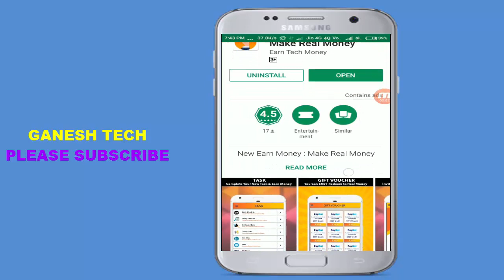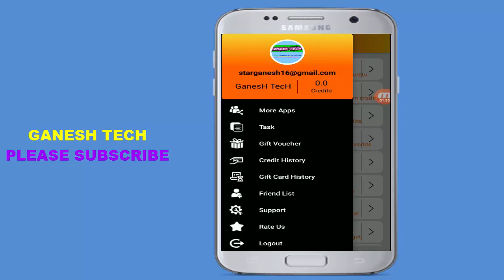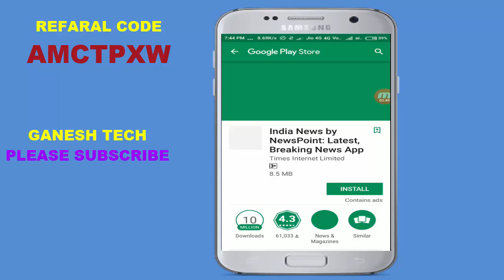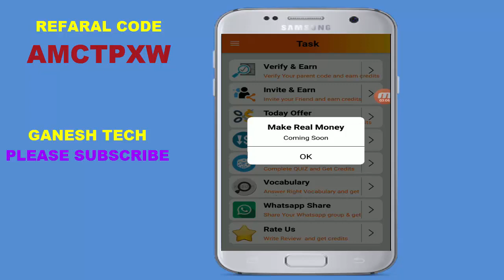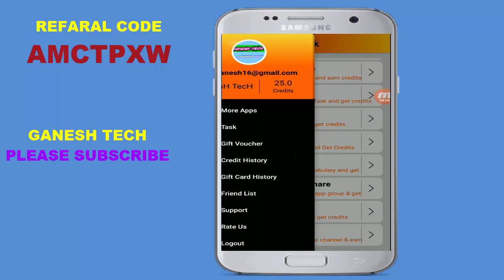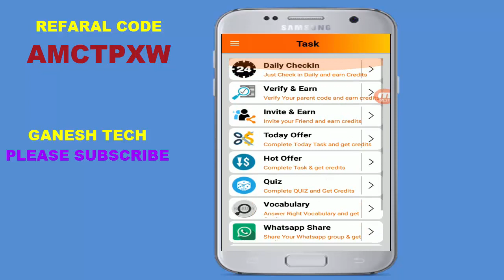Make rs500 with this latest application || how to make money online fast and easy way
Refaral Code :: AMCTPXW
to get 300.0 Credits.

Contact me personally if You are against an upload which You may have rights to the music, instead of contacting YouTube about a Copyright Infringement.Thank You.HOW TO MAKE MONEY ONLINE make money in android app make indian rupes